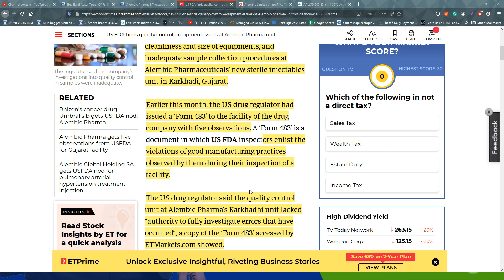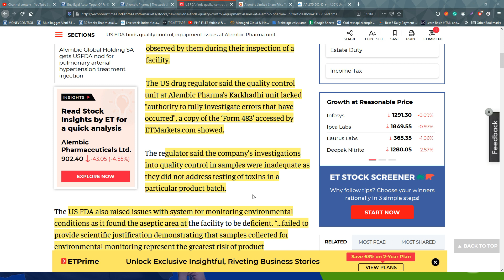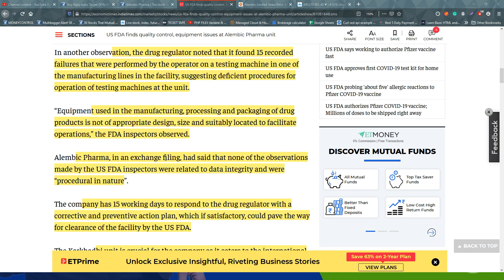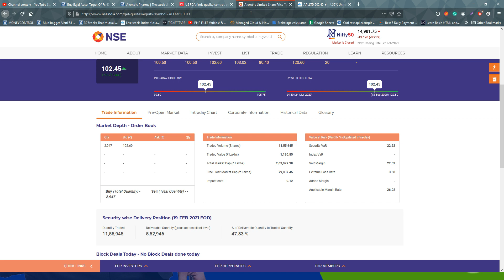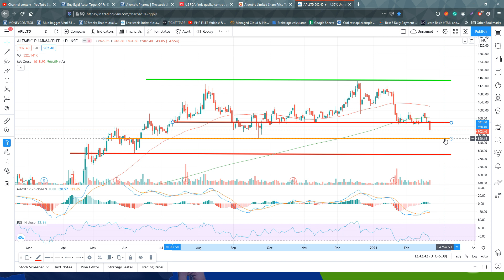Alembic Pharma Latest News | Alembic Pharma share price | Alembic Pharma share news today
Alembic Pharmaceuticals Ltd. is an Indian multinational pharmaceutical company headquartered in Vadodara city of Gujarat – India. Alembic Pharmaceuticals Ltd. is involved in the manufacture of pharmaceutical products, pharmaceutical substances and intermediates.

ALWAYS KEEP 2 DEMAT ACCOUNTS - RECOMMENDED BROKERS

UPSTOX - India's No2 Broker

Alembic Pharma FAQs:
Is Alembic Pharma in Trouble?
Is Alembic Pharma Safe 2020?
Why Alembic Pharma is falling?
Is it good to invest in Alembic Pharma?